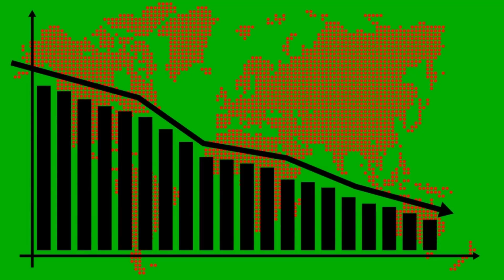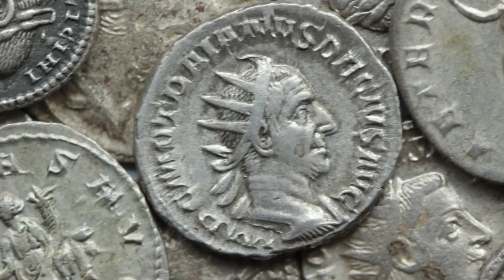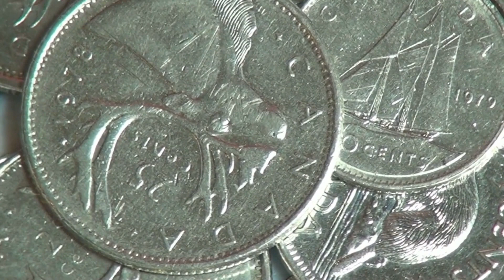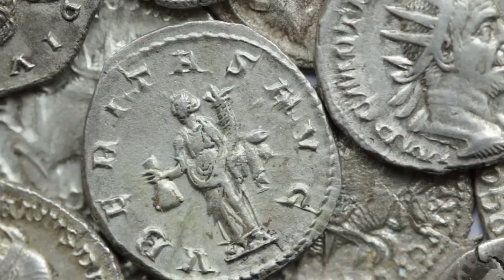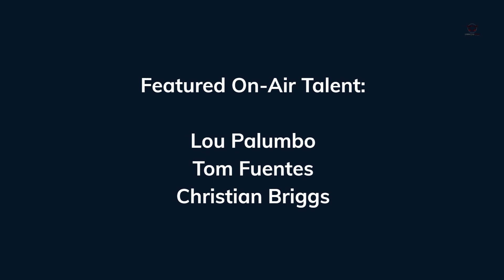Operation Truth Episode 4 - Unpacking the CBDC and How The FEDNOW Will Affect The Average American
This episode we chat with Christian Briggs, CEO of Hard Asset Management and the Host of the radio show and podcast, The Hard Asset Money Show.  Buy gold or precious metals from his company at bmcham.com.

Christian talks all things CBDC (Central Bank Digital Currency) and how the FEDNOW app rollout that started July 1st in the USA will trickle down to the regular retail customer and how long it will take before all of our dollars are digital.

It's a crucial conversation we're going to continue every Tuesday and Thursday morning as we drop new episodes.

If you want to stay up to date with the truth, join the operation! Follow us on the socials and spread the word!